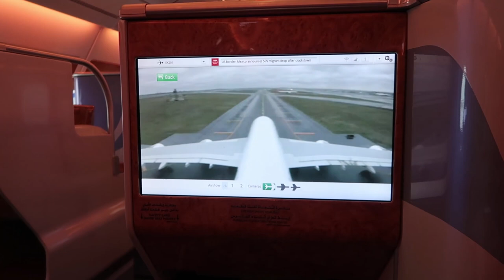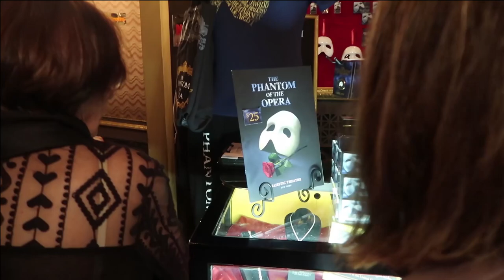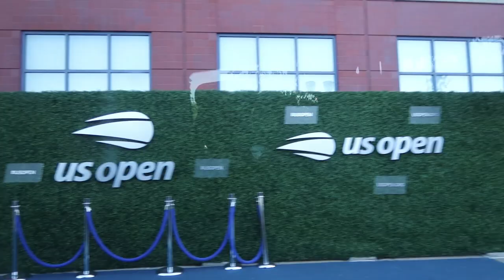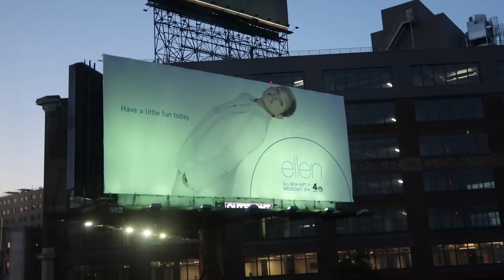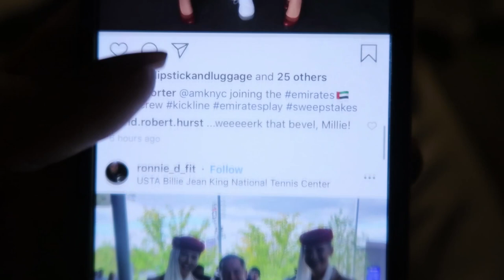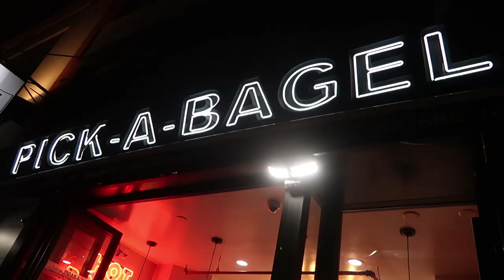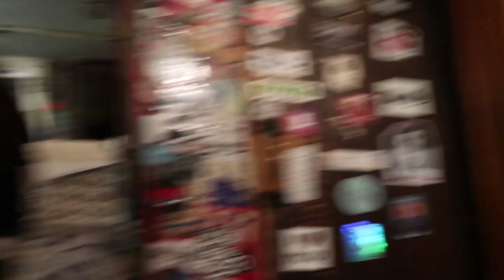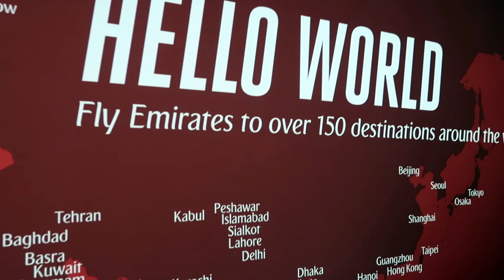US OPEN 2019 - NEW YORK VLOG | Emirates Cabin Crew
Hey peeps!

A month later I got around to sitting down in all the chaos that is going on currently in my life and putting this footage together from the US Open that I attended in September. And to be honest, it was probably one of the most amazing trips and memories in my life for many reasons. I just felt so inspired, so grateful and super motivated!

I hope you guys enjoy this video and I can't wait to share more vlogs with you soon! Let me know what you think about this video.

xx

Bri